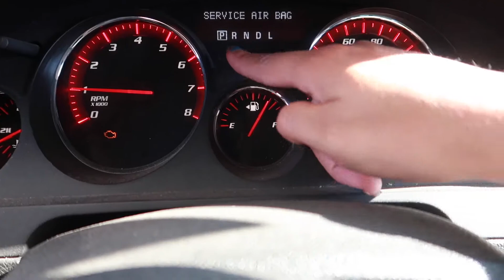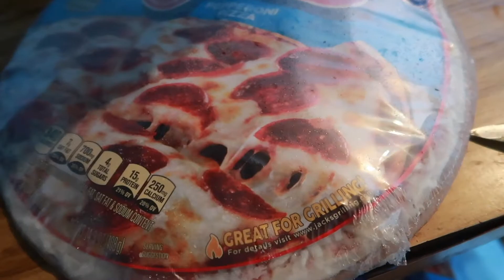A day in the life in Nebraska / mom of 3 😯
social medias 🦋

fk:      @treisimontanez
snap: @Treisi_montanez